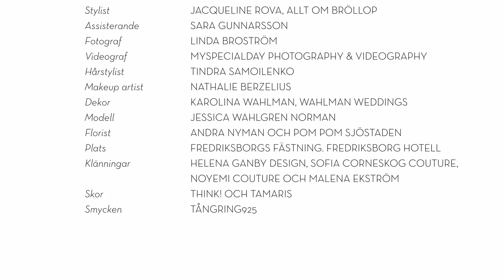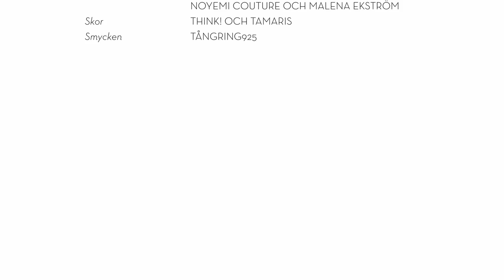Jessica Wahlgren Norman - Allt Om Bröllop - Highlight Video - MySpecialDay Photography & Videography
Jessica Wahlgren Norman visar brudmode i Allt om Bröllop nr 3-2022.
Video gjort av MySpecialDay Photography & Videography